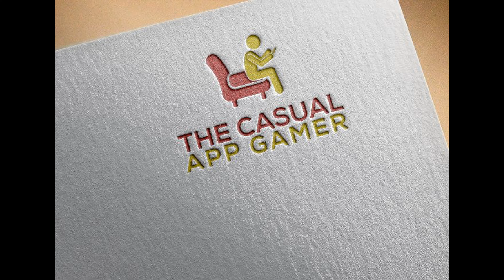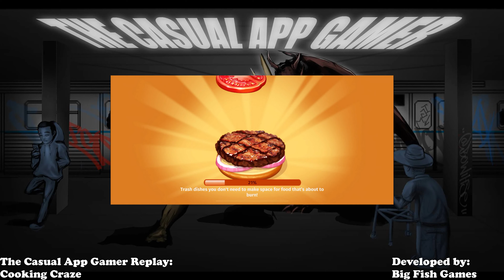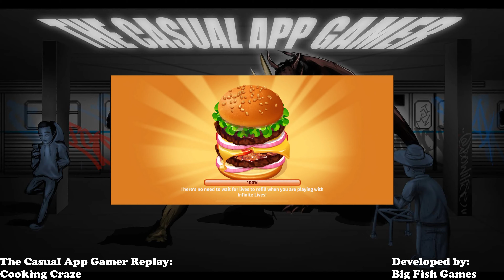Cooking Craze Replay - The Casual App Gamer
Thanks for checking out our replay of Cooking Craze!